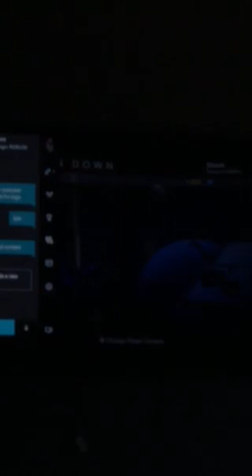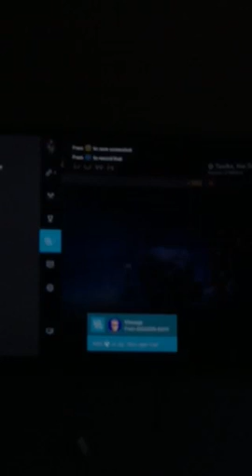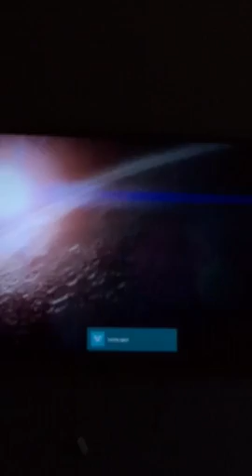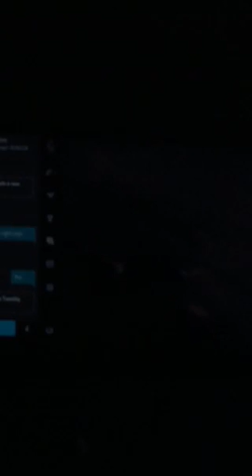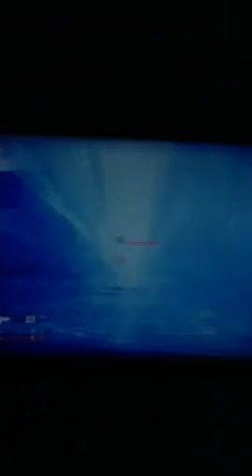Destiny part 1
Playing destiny on Xbox one hope you enjoy